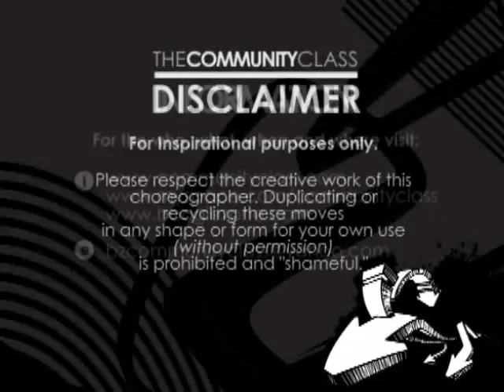Boogiezone Community Class: Jeka Kalotkin - Groups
MEET JEKA KALOTKIN

Jessica Jane Kalotkin better known as "Jeka" began dancing at Schumachers school of dance in South San Francisco where she was extensively trained in Jazz, Ballet, Tap and Lyrical. She then attended S.O.T.A (School of the Arts) where she excelled in Modern and Contemporary styles of dance which today influences her style refered to as "Lyrical hip-hop." Her hip hop carrer began when she was 18 and began training with Funkanometry San Francisco. She then began dancing with Phoenix Dance Company where she is currently artistic director and further dances with The Company (The Camp) and Basic Contemporary Collective.